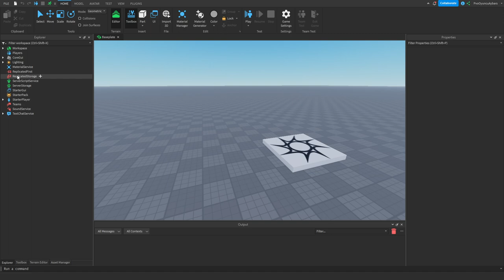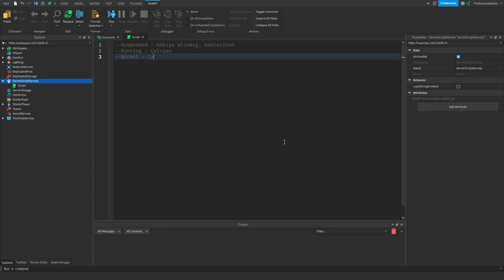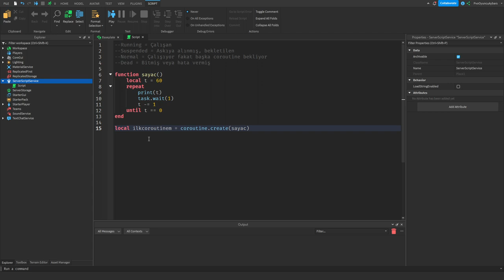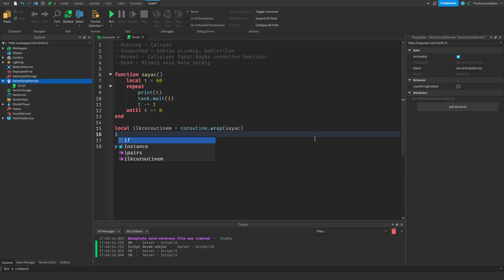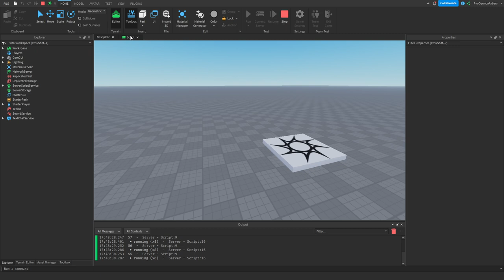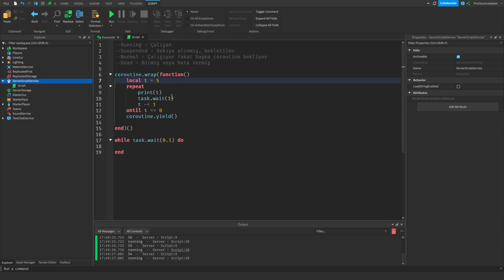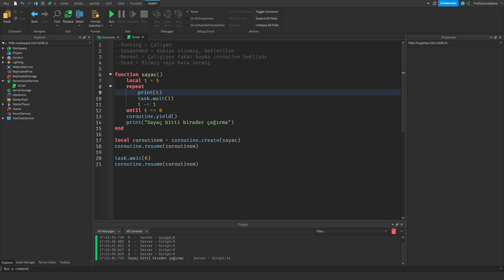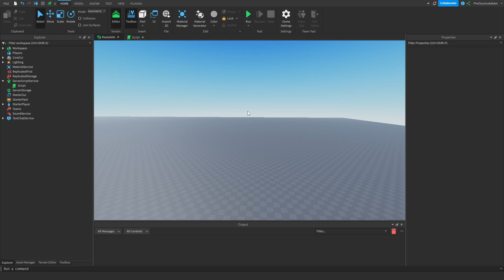Gelişmiş Roblox Studio Dersleri #29 - Coroutine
Bu videoda coroutine nedir onu anlattım eğer anlamadıysanız ki biraz zor bir konu tekrar izleyerek ve pratik yaparak anlayabilirsiniz. Şimdiden teşekkürler, seviliyorsunuz💖